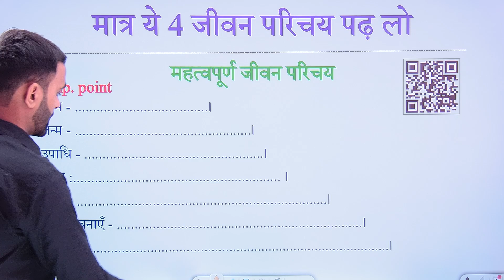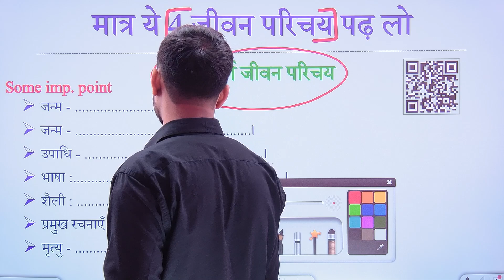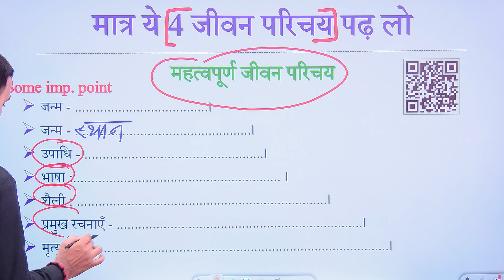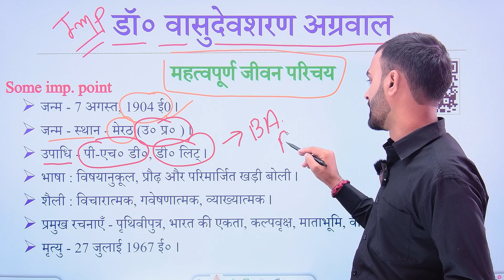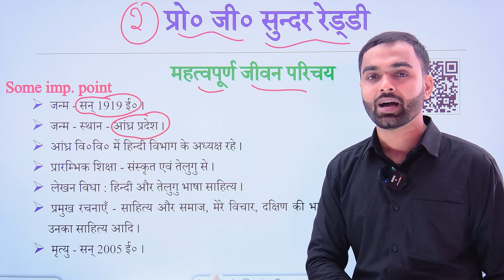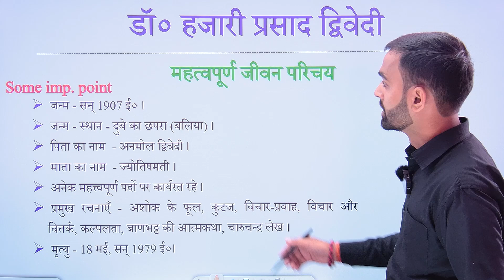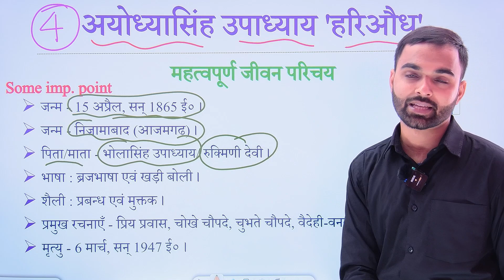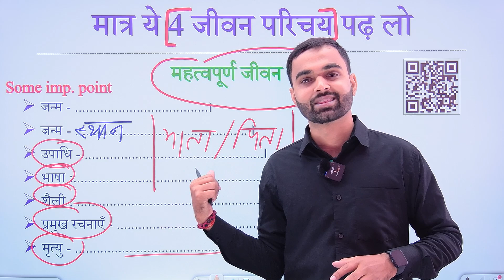मात्र ये हिंदी के चार जीवन परिचय पढ़ लो , 2024 बोर्ड में 100% आयेगा || 12th Hindi important question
मात्र ये हिंदी के चार जीवन परिचय पढ़ लो , 2024 बोर्ड में 100% आयेगा || 12th Hindi important question 2024 Up Board

is video mein maine aapko bataya hai ki class 12th Hindi ka Jivan Parichay kis Prakar se likhna hai aur kaun sa important Jivan Parichay hai.